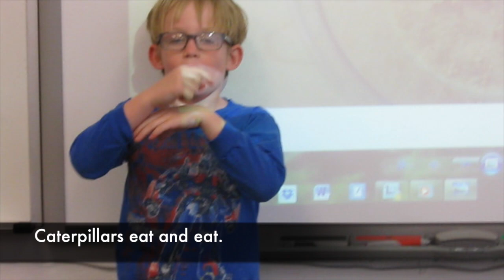Butterfly Life Cycle ASL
This video is about 1st graders explaining about White Cabbage and Painted Lady butterflies.